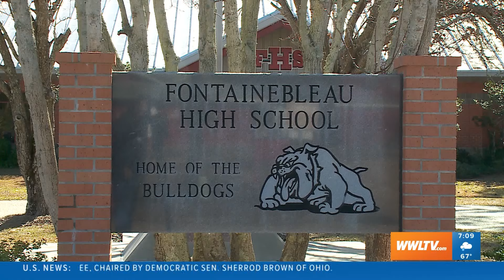Fontainebleau High School marching band preps for Mardi Gras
WWL Louisiana's Leigha McNeil highlights the Fontainebleau High School marching band as 'The Crimson' preps for Mardi Gras.